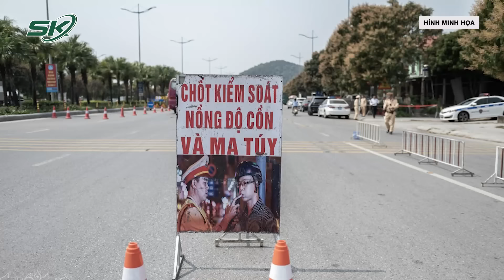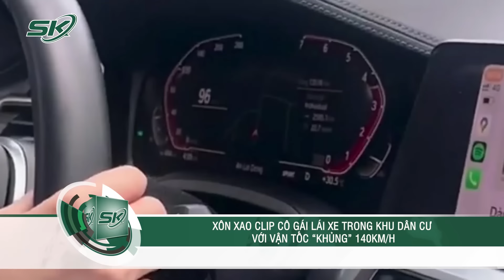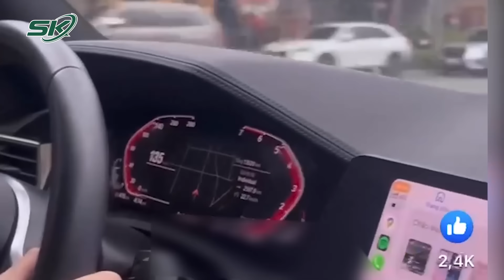Tin Nóng: Nam Thanh Niên Vít Ga Thông Chốt, Đâm Trực Diện CSGT Khi Bị Kiểm Tra Nồng Độ Cồn | SKĐS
SKĐS | Trong lúc làm nhiệm vụ kiểm tra nồng độ cồn, một CSGT Công an huyện Hưng Nguyên (Nghệ An) bị một thanh niên đi xe máy như bay, lao vào người khiến chiến sĩ này bị thương. Được biết trước đó đối tượng được yêu cầu dừng xe kiểm tra vi phạm tuy nhiên đã không chấp hành.

Mời quý vị và các bạn xem thêm: Khởi Tố Vụ Chế Tạo Pháo Khiến 2 Người Tử Vong Ở Ninh Bình